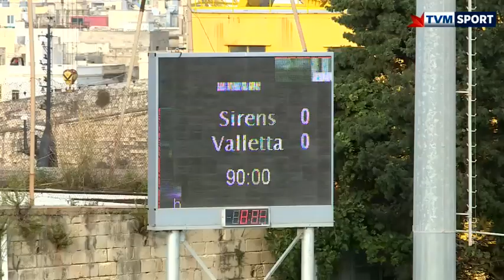SIRENS (0-0) VALLETTA - 03.11.2019